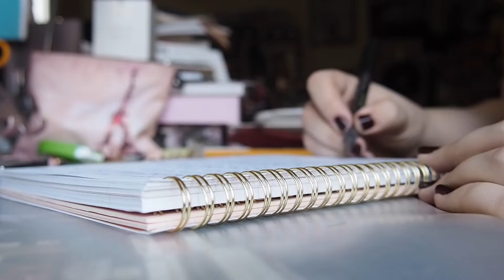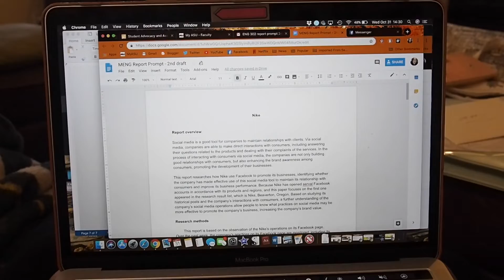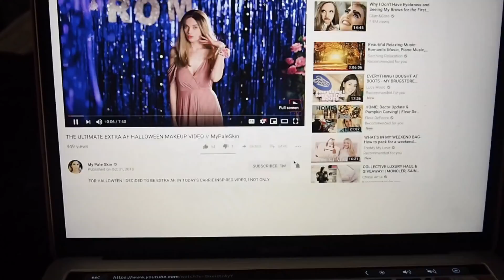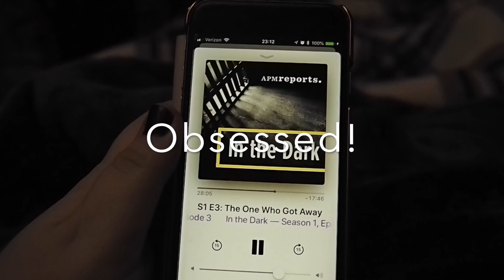Halloween at home with Gus & Lexi! | Vlogtober #31 | 2018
OPEN ME!: The last day of Vlogtober! Just chilling at home with Gus and Lexi on Halloween. I hope you enjoy! :) xx

Thank you so much to everyone who has watched and supported Vlogtober this year! Normal programming will resume next week. And only 30 sleeps until Vlogmas starts! 🎅🏻🎄☃️🎁

Let’s connect!